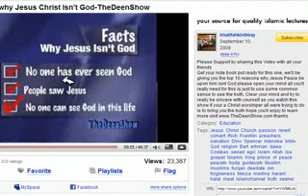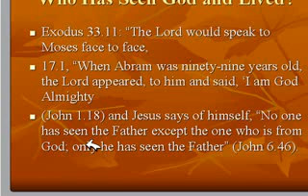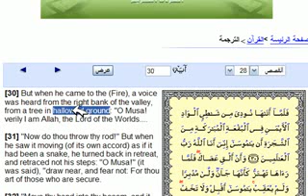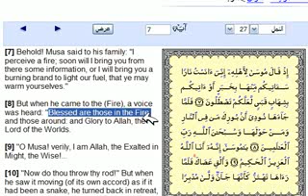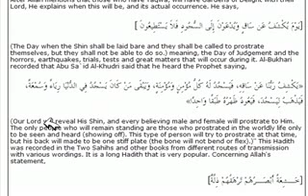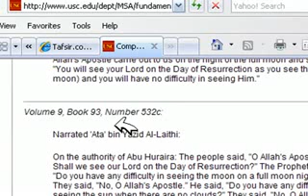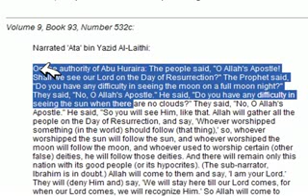Top 10 reasons why Jesus Christ Isn't God part 4 we saw jesus but you cant see allah